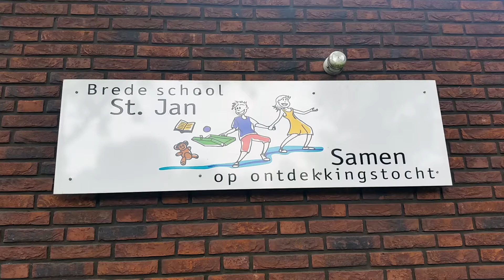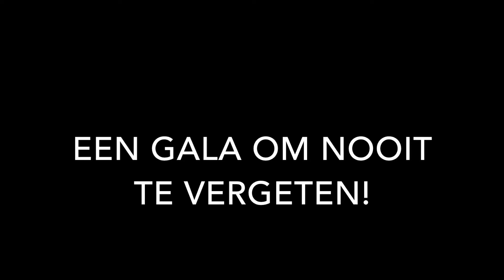Gala voor leerlingen St. Jan Leenderstrijp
Op vrijdag 8 juli 2016 werd een gala gehouden voor de leerlingen van de St. Jan Leenderstrijp ter ere van het 100 jarig bestaan